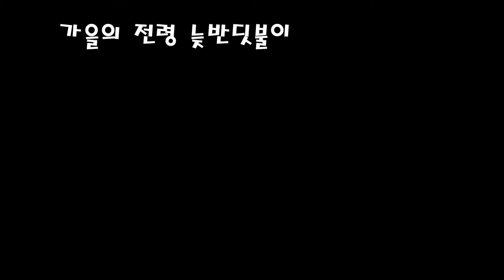가을의 전령 늦반딧불이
가을 밤에 보석처럼 어둠을 밝히는 늦반딧불이의 암,수컷의 영상.